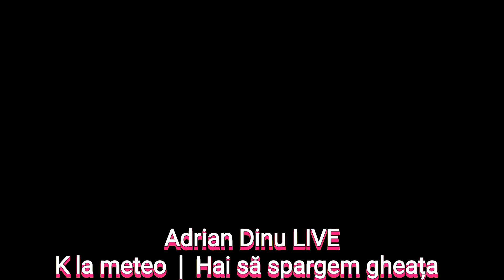ADRIAN DINU - K la meteo | Hai sa spargem gheata LIVE